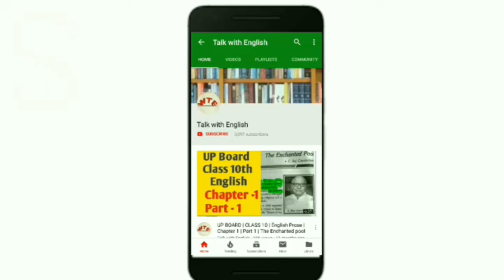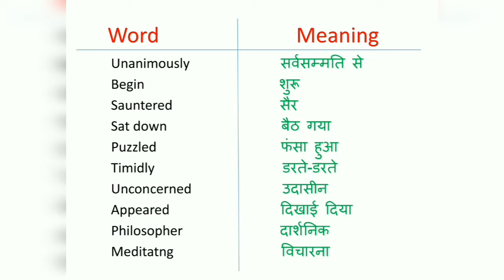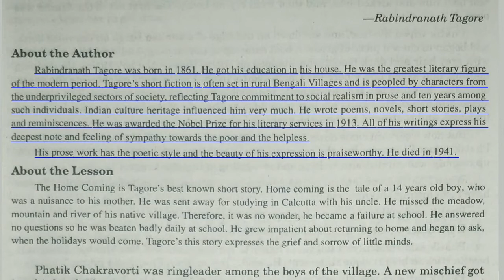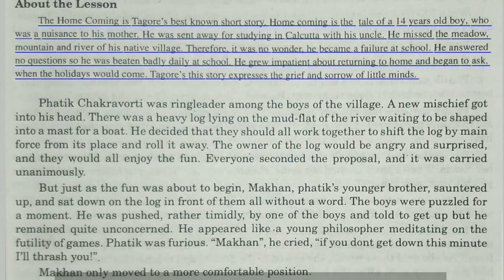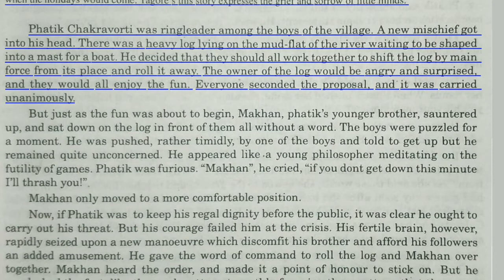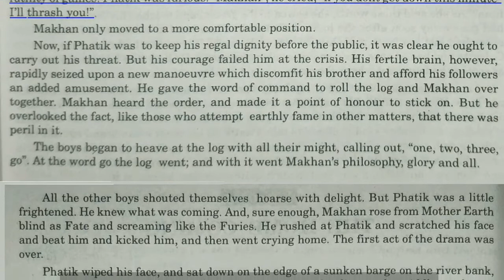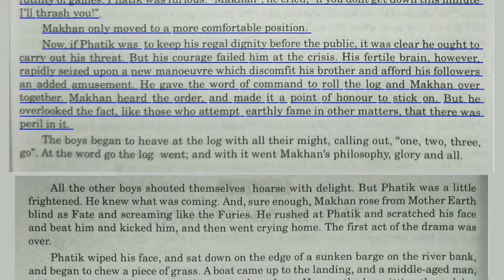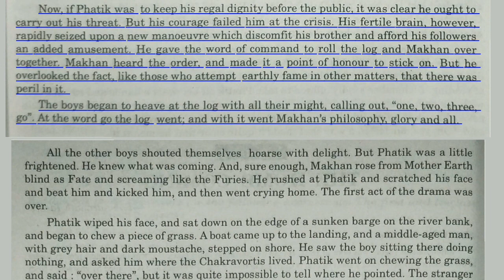UP BOARD | CLASS 12 | The Home Coming |Part - 1| Lesson - 4| English - Prose